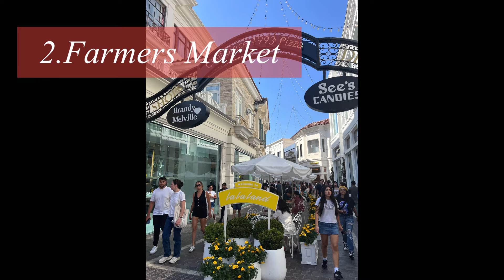🇺🇸LA 여행다녀왔어요💕게티센터, 더그로브, 한인타운, 호텔 등등 추천!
LA 브이로그 및 가볼만한 곳 추천영상💕

1. The Grove
2. Farmers Market
3. Korea Town
4. Beverly Hills
5. Westfield Century City
6. LA Airport Marriott